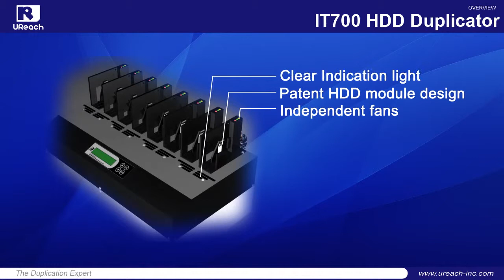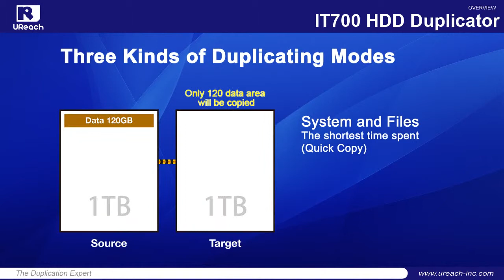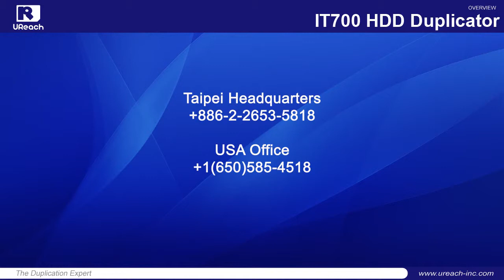U-Reach HDD Duplicator IT Series IT700 (EN)